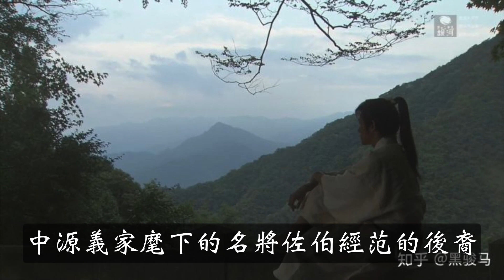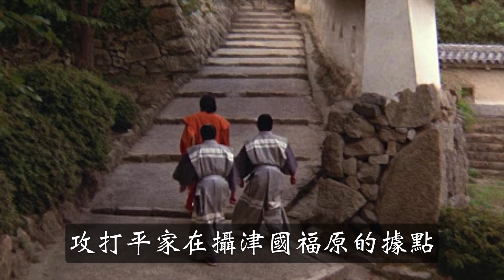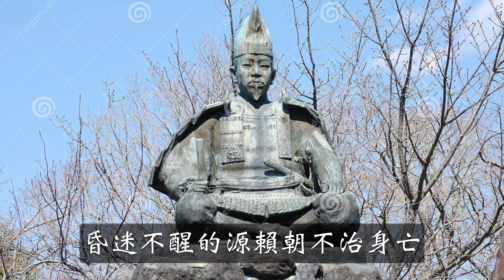史上最強日本人：第一個幕府將軍源賴朝